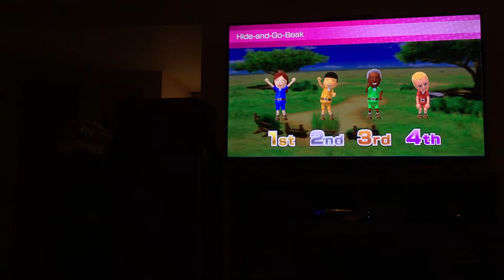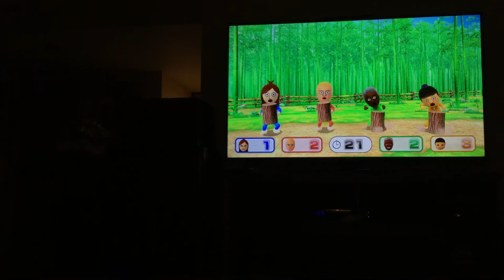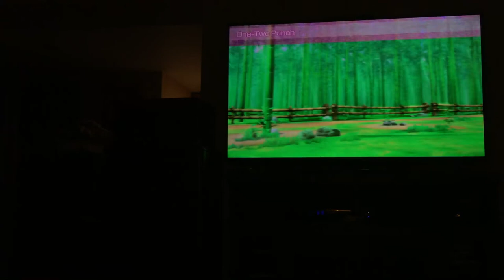Wii party u minigames Daisy Vs Pit Vs Gerald Vs Pian Pian